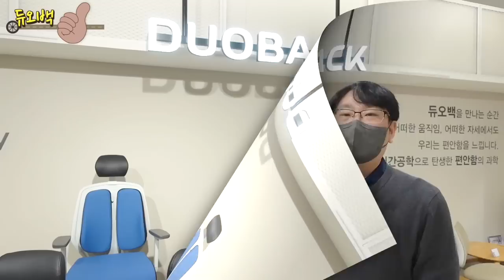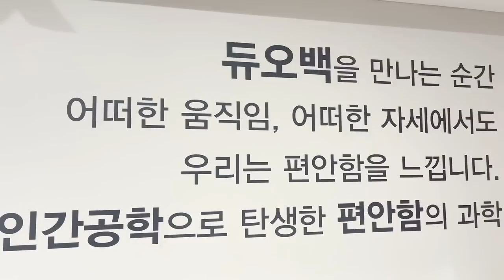뉴욕키다리쌤이 추천하는 한국에서 가장 인기 있는 과학적 의자, 이제는 미국 아마존에서도 편하게 구입-듀오백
오늘은 한국에서 가장 인기 있고, 소비자들로부터
좋은 인식과 평판을 받고 있는 업체를 소개해 드립니다.
재택근무, 책상에 앉아서 컴퓨터를 하는 시간이
점점 많아 지시고 있죠?
목, 허리의 불편함을 느끼고 계신가요?
과학적 의자의 대명사인 '듀오백'을 생산하는
업체를 방문해서 여러 정보를 공유합니다
미국 아마존에서는 'duorest'를 검색하시면, 상품
구입이 가능합니다

뉴욕키다리쌤 영상을 보시고 오신,
한국분들께 드리는 베네핏으로는,

(할인정보)
 이메일을 등록해주시면, 아마존에서
 DUOREST ALPHA chair 구매시,
 선착순 20분께는 아래와 같이 GIFT를 드리겠습니다

       (라스베가스 전시회에서 자세한 상품도 보실 수 있습니다)
A.       행사명 : ASD MARKET WEEK 2022
B.       행사기간 : 8/21~8/24
C.       장소 : Las Vegas Convention Center
D.       듀오백 부스 번호 : N20421
          16G USB 메모리 입니다. 전시회 현장에서 바로 드립니다
          사은품 소진시 종료됩니다

1. 미국 삶속에 모습 이모저모
2. 한국 삶속에 모습 이모저모
3. 미국에서 꼭 알고 살아야 할 정보
4. 키다리 쌤과 Talk
5. 키다리 쌤과 Business 엿보기
6. 구독자 사연 소개
7. Road Driving
8. 뉴욕 키다리 쌤과 실시간 만남
9. 키쌤의 글로벌 핫이슈

사무용의자 순위
사무용의자 가성비
사무용의자 추천
사무용의자 끝판왕